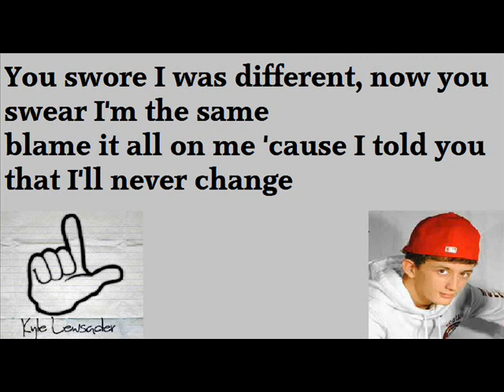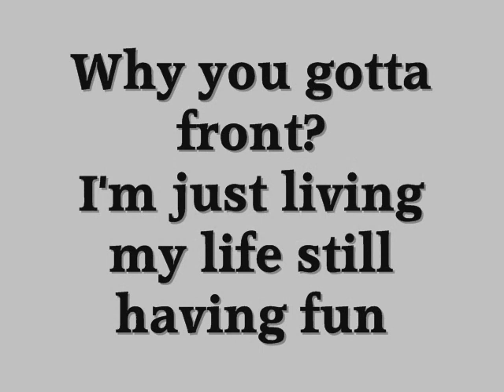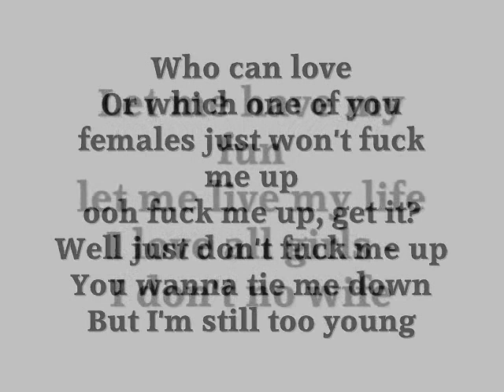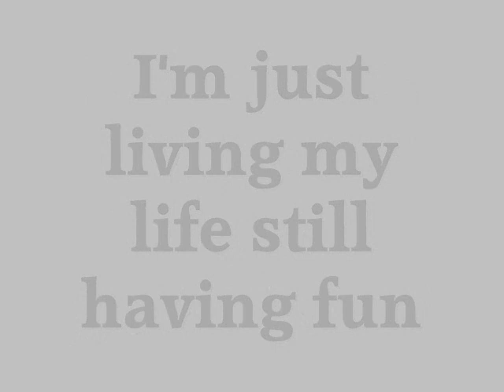Kyle Rothe (feat. Kyle Lewsader) - Young Mack (lyrics)